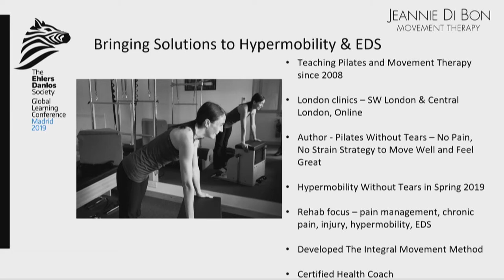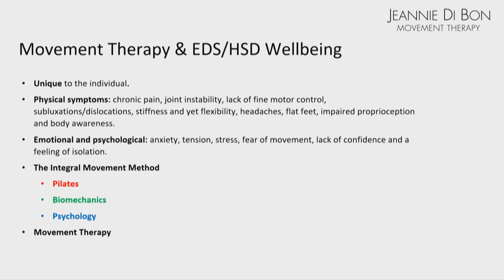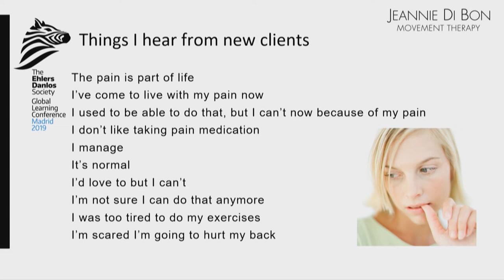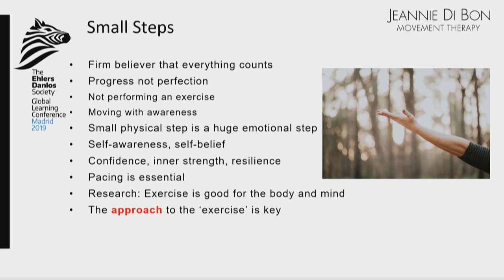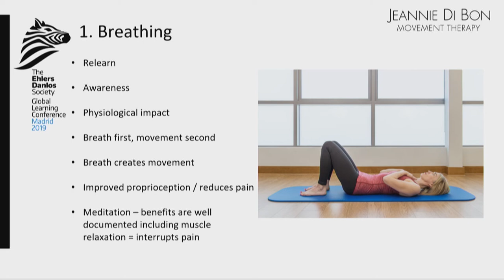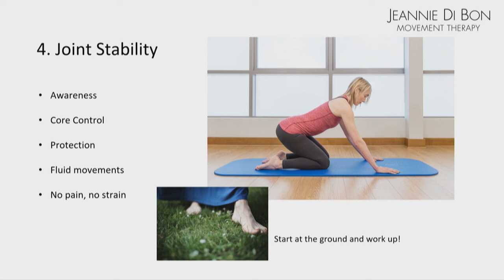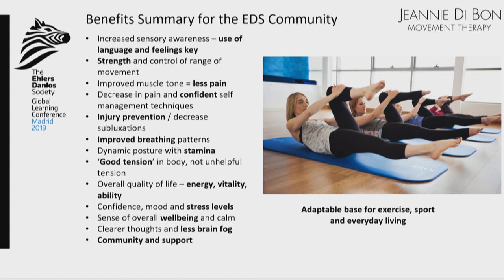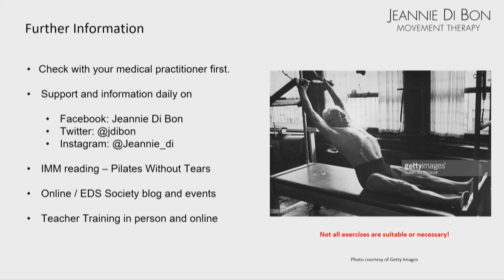How Pilates and Movement Therapy can help in EDS and HSD - Jeannie Di Bon | Italian (ITA)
Jeannie Di Bon is a Pilates and rehabilitation teacher whose areas of expertise are rehabilitation from injury and illness, chronic pain management and hypermobility syndrome, and EDS. (The English version is available